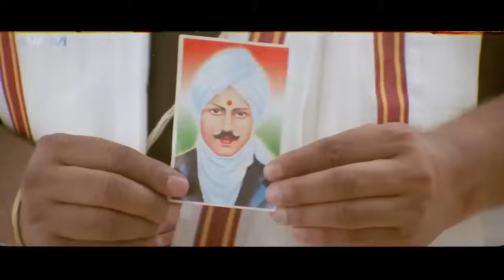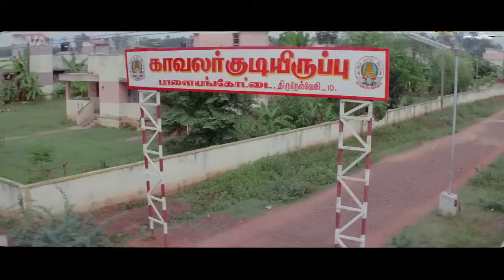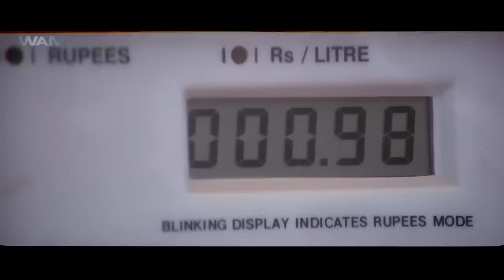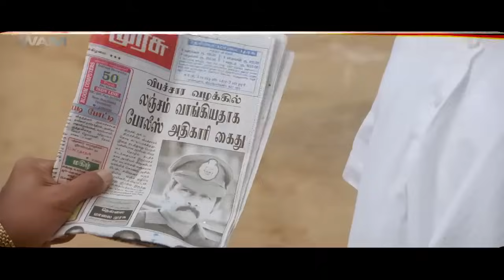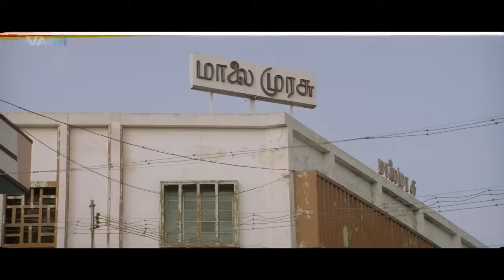সময় - SAAMY - South Indian Movies Dubbed In Bengali Full Movie | Chiyaan Vikram, Prakash Raj,Trisha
The movie story deals with Aaruchami a Deputy Commissioner of Police of Thirunelveli who efficiently brings the city under control. At the outset, he pretends to be a corrupt cop by accepting bribes from the very influential Annachi. Later Saami starts to rebel against him and the rest is how he suceeds in expelling the corrupt politicians.

Movie:- Saamy
Starcast:- Vikram, Trisha Krishnan, Kota Srinivasa Rao, Vivek
Audio (Language) :- Bengali